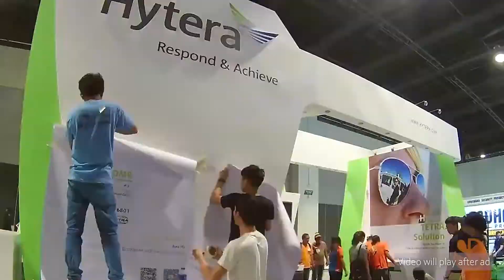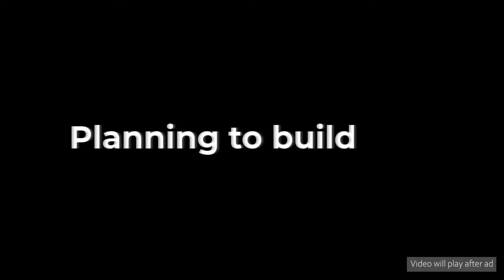AgriDOM to introduce Agri Drones tech at the AGRILINK 2022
Let's watch our interview with Jennifer Joy Subang, Vice President of AgriDOM Solutions Corp. at the Agrilink 2022 to be held in World Trade Center Metro Manila, Pasay City.